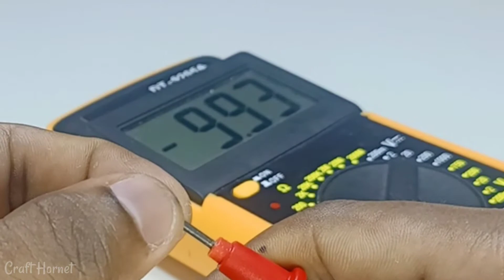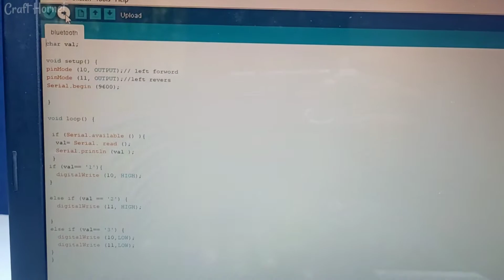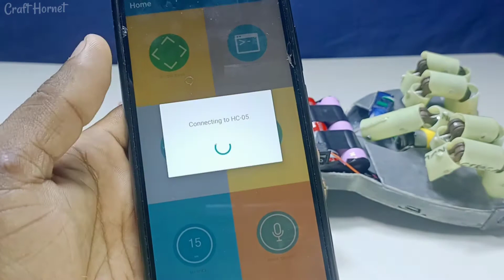Robotic Hand (part 2) make at home | using Arduino | arduino project | robot arm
In today's video I want to show you
How to make robotic hand using arduino

Welcome to the " Craft Hornet " YouTube Channel.

 Join the " Craft Hornet "YouTube channel to watch the various experiments you enjoy on the same channel.
As well as you can learn how to create innovations that make various things in your life easier,